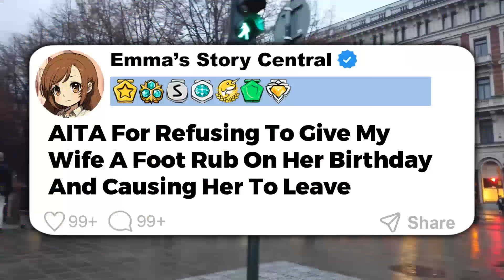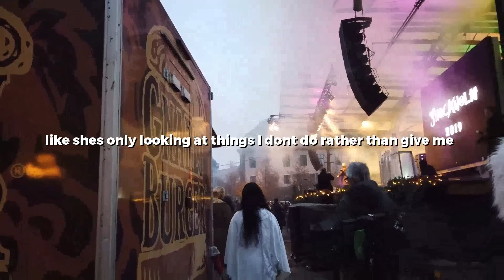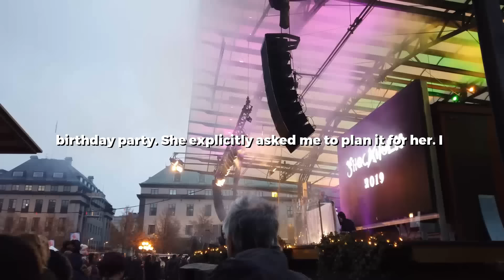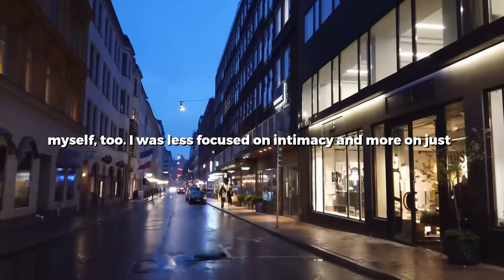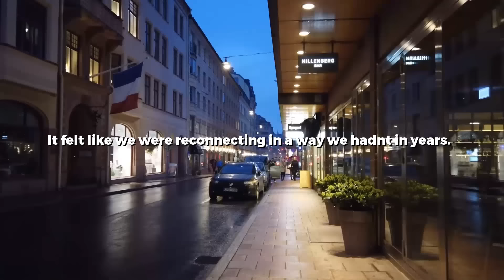Husband Got SEVERE Postpartum Anxiety & REFUSED To Let Our Baby Sleep In Her Nursery